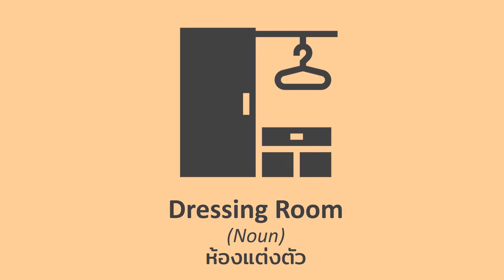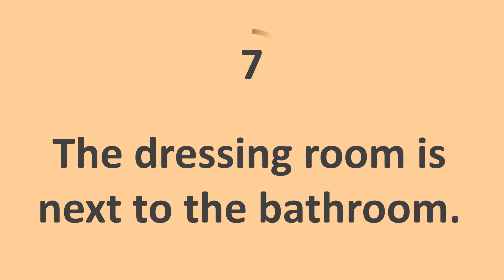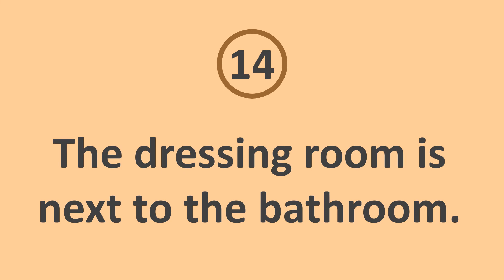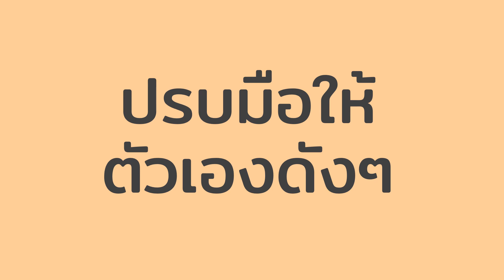FeelEng: คำศัพท์ภาษาอังกฤษ สำหรับแม่บ้านอินเตอร์ EP. 50 – Dressing Room (มีซับไทย)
- Dressing Room –
"The dressing room is next to the bathroom."

1 ประโยคต่อคลิป
1. SLOW NO FEELING อ่านซ้ำๆ ไม่ต้องใส่ฟิลลิ่ง
2. FASTER WITH FEELING อ่านเร็วขึ้น ใส่ฟิลลิ่งด้วย
3. SPEAK WITH FEELING พูดประโยคใส่ฟิลลิ่ง